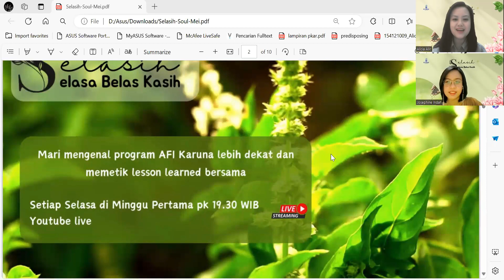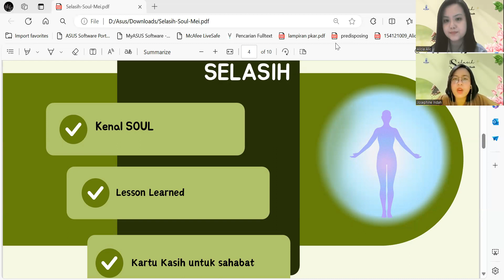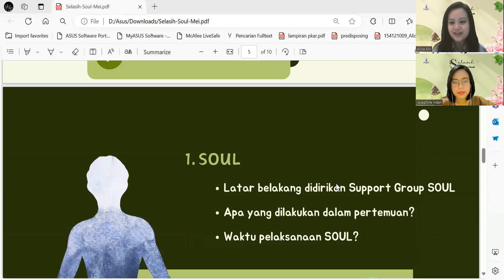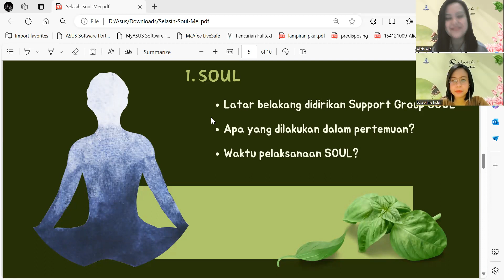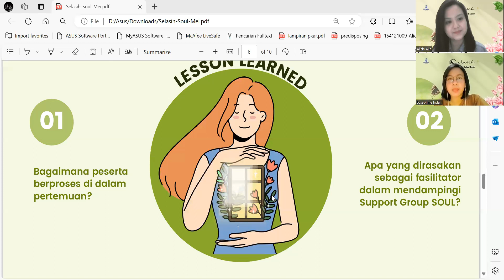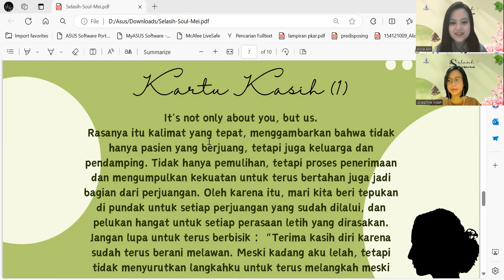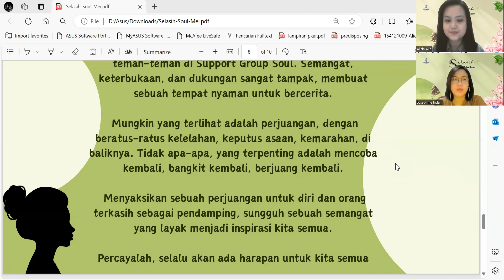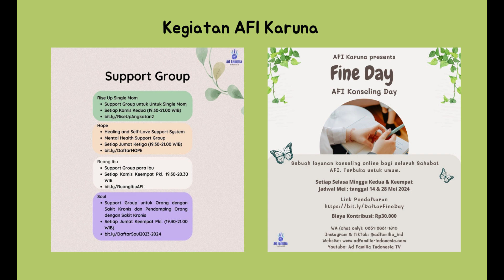Selasih Mei: Support Group Soul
Hai Sahabat AFI!

AFI Karuna presents :
SELASIH "Selasa Belas Kasih"
Mari mengenal program AFI Karuna lebih dekat dan memetik lesson learned bersama
Setiap Selasa di Minggu Pertama

Selamat Mencintai & Selamat Berkarya!
Sampai jumpa!